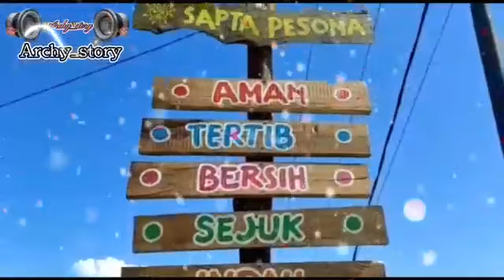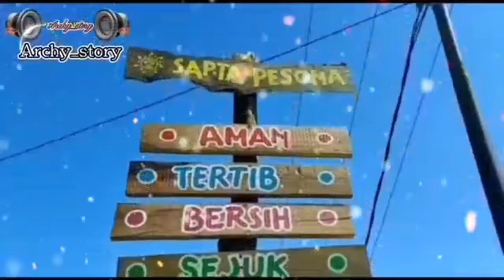Tanjung Tutu Bhada Nagekeo Flores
Tanjung Tutu bhada berada di Kampung adat Tutu bhada Nagekeo Flores.